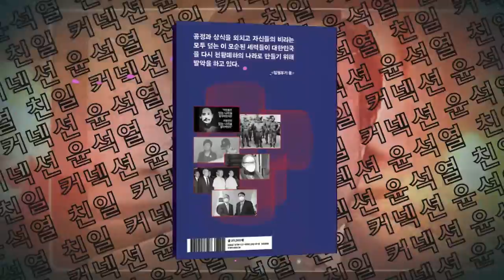세월호 겪은 세대, 20대는 이태원 참사까지... "아이들에게 국가는 없었다."